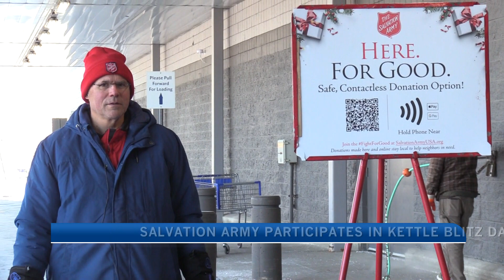Bangor Salvation Army participates in Kettle Blitz Day